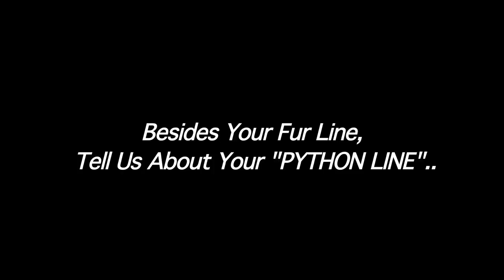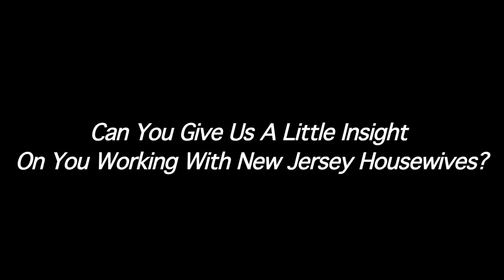Mogul Media TV Interview (with "ALISA MARIA" Part 1)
MMTV gets the exclusive from ALISA MARIA on her collections, fashion, entrepreneurship, business and family business. She is the essential business women. Life is great on her side. $$$, Fashion, Furs, Bags, belts, and alot more... and we got the exclusive!!! follow her on twitter @alisamaria1